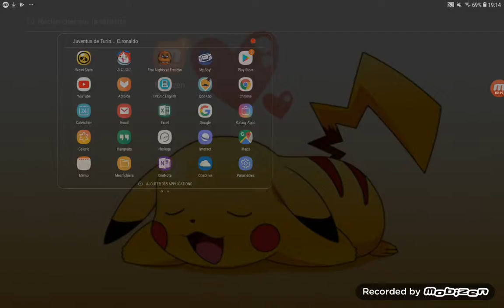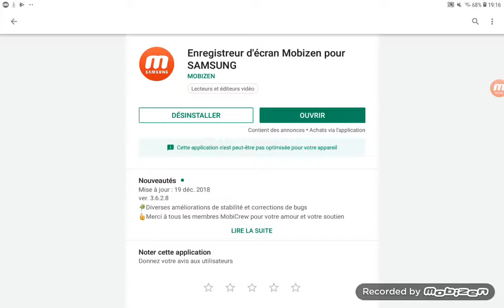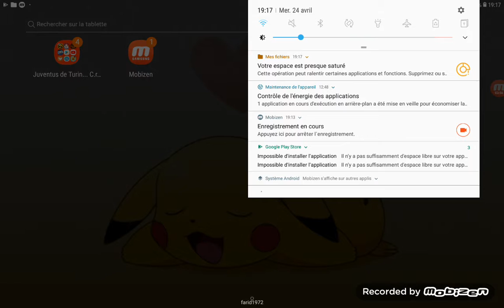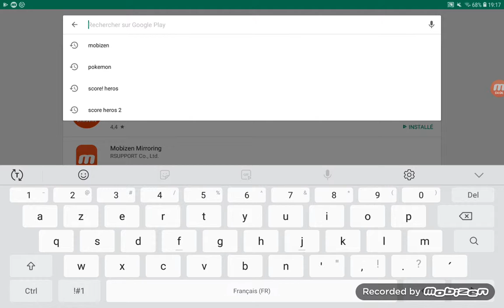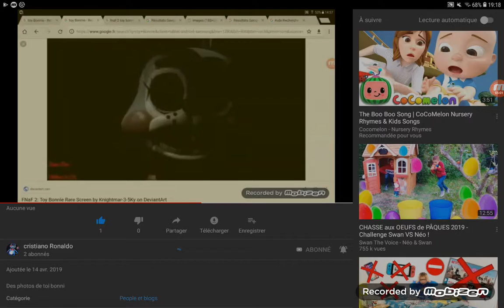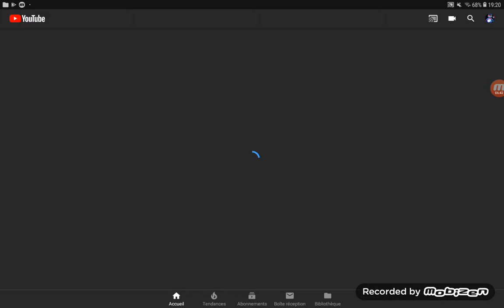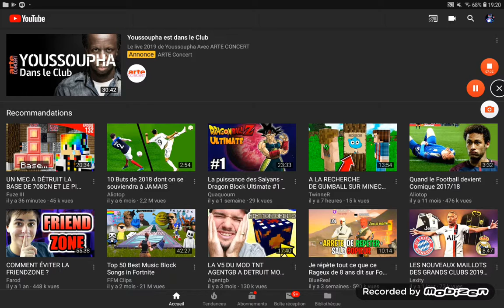Je joue à browl star et je regarde ma vidéo sur tablette sur mon autre conte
Browl star